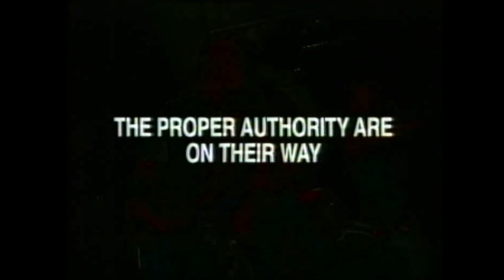Forager - Roach (Official music Video)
The original video idea for "Roach" came in the form of what scares us the most; feelings of paranoia, existentialism and ultimately our own perceptions of our selves.
When we approached our close friend Ben Westcot (director of Worst Minute) he took our original concept and created an alternative universe, where we existed but we find another band with some strange similarities.
The video was shot in 1 day over 5 different locations in Manchester.

STREAM "ROACH" NOW ON ALL PLATFORMS.